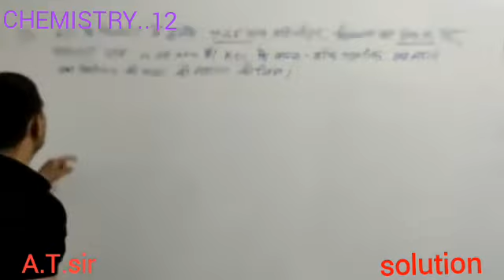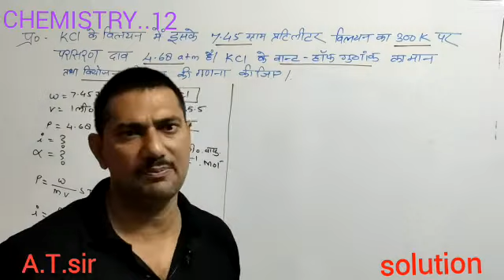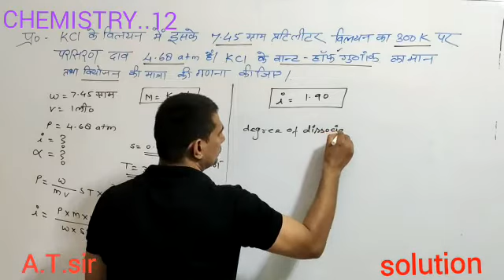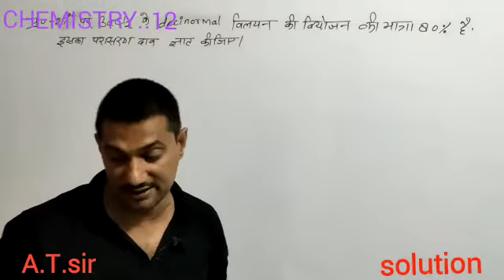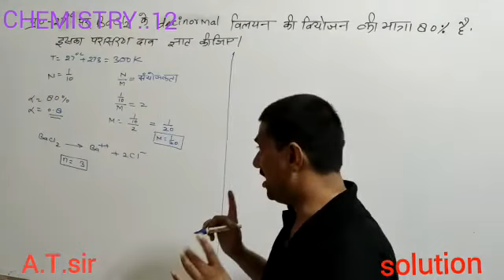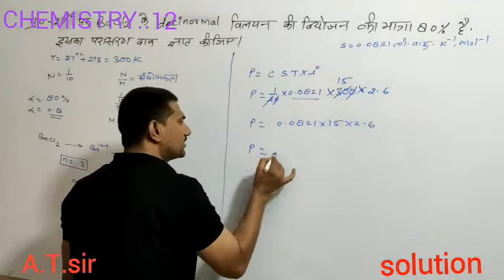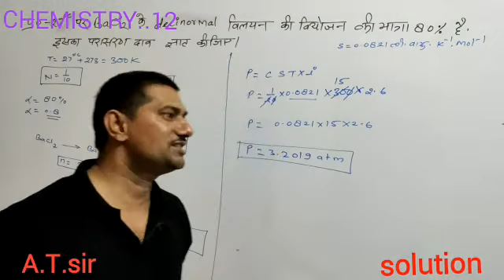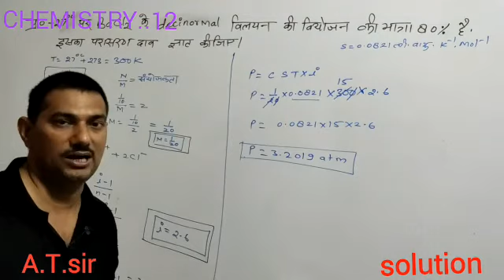Solution numerical based on van't hoff factor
CHEMISTRY by. Atul Tiwari